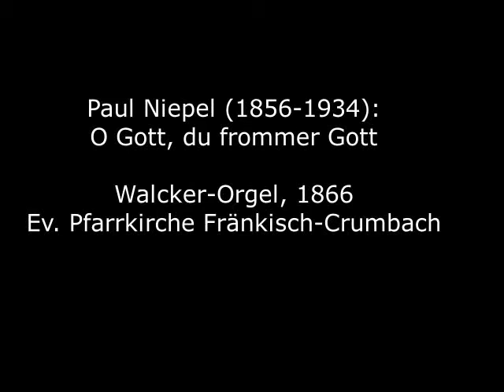Paul Niepel (1856-1934): O Gott, du frommer Gott